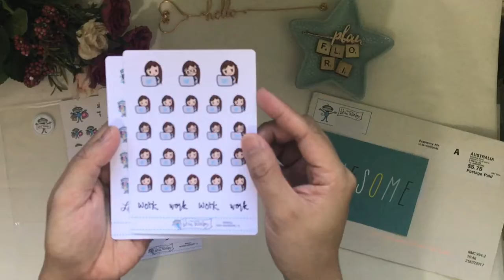UNBOXING | Planner Stickers | MyLittleBlueMonkey PR Package